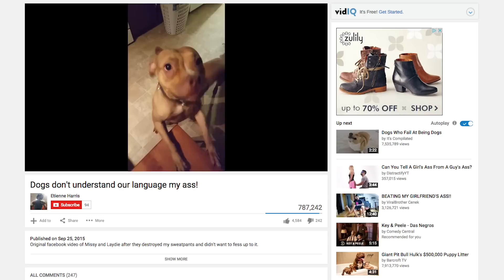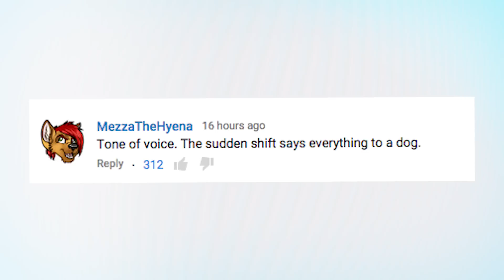Guy Proves That His Dogs Understand English | What's Trending Now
Missy and Laydie are pretty cute dogs... if you ignore the fact that one of them tore up their owner's pants.